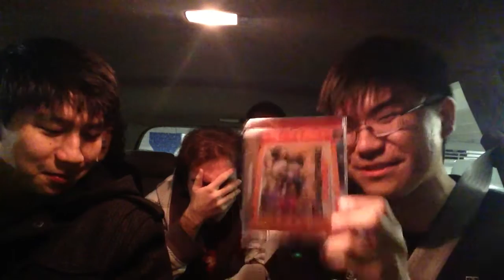Movie Aftermath: Catching Fire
Well...we tried. i mean. i guess?
This is apparently our Golden Mile Movie. so we might as well put it on.
Heck, it IS Catching Fire